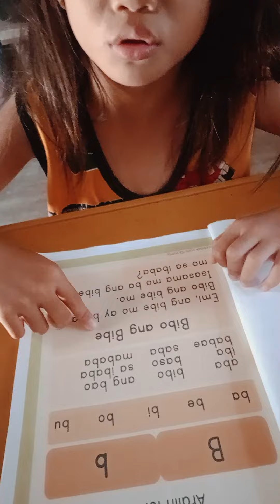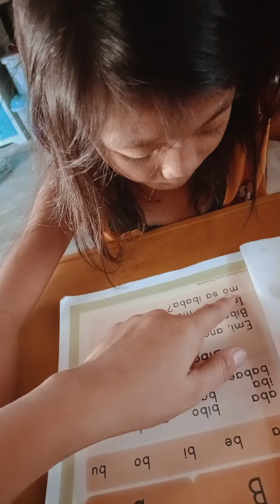May 1, 2024